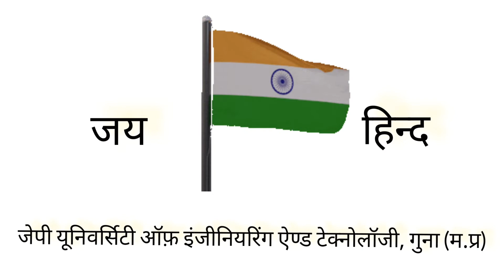Life at Campus : - Jaypee University of Engineering & Technology, Guna || Swapnil verma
Watch My more  videos  you :-

Find us on : Facebook, Insta as a "Life Healthism"

Comment on any video in comment box for fast reply.

( you can send your questions,  comments & queries in any video's comment box for fast reply.  )